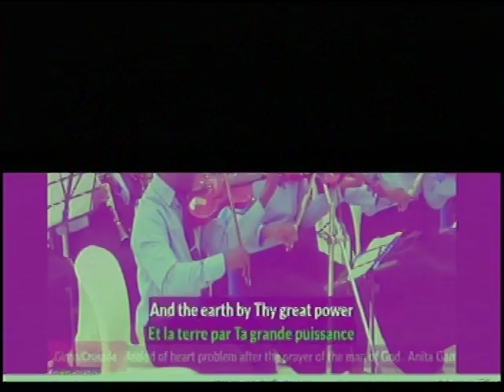INSTRUMENTALIST - DLBC GLOBAL CRUSADE